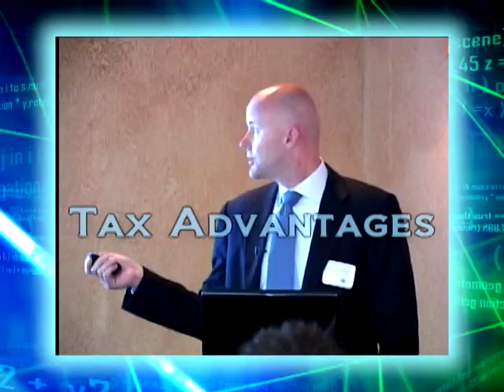Carbon Reduction & GHG Management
This course is designed to provide the most comprehensive training available in the critical areas of carbon management and control of greenhouse gas (GHG) emissions. As a participant, your will learn how to:

•Interpret current trends and legal requirements
•Set up a GHG emissions program
•Conduct carbon audits
•Report carbon emissions (compliant with international standards)
•Complete the emissions verification process
•Integrate reduction projects
•Trade emissions and offsets
•Structure financing and marketing to maximize project success

This focused, fast-paced program is intended both to expand your knowledge in the carbon management field, and to serve as a preparatory vehicle for the examination required to achieve AEE's Carbon & GHG Reduction Manager (CRM) certification. For those wishing to qualify for the CRM certification, the CRM examination will be administered at the close of instruction on Day 4 of each seminar to pre-qualified applicants.

CERTIFICATION
Please Note: In order to qualify to sit for the CRM exam, you must submit your completed CRM application, along with a $200 application fee. For information on obtaining your CRM application form, or for further information on the CRM program,